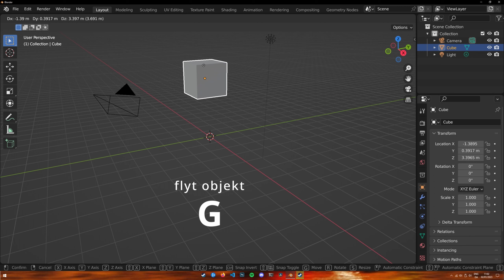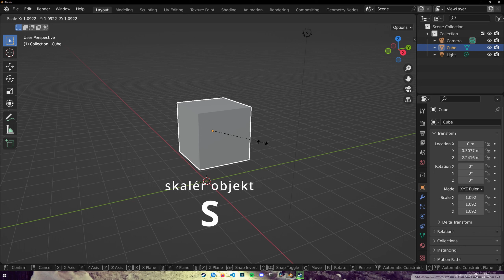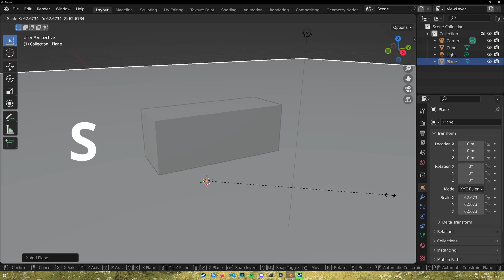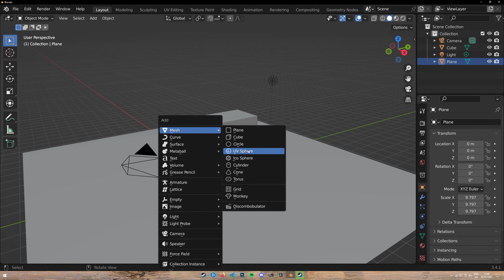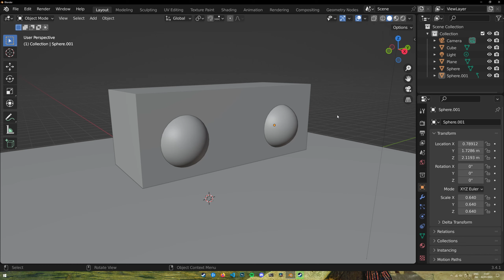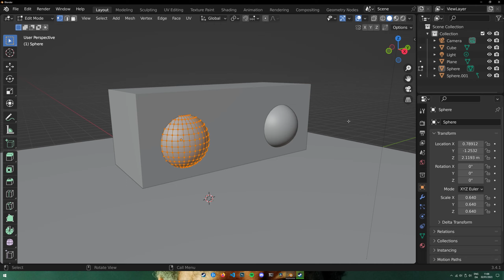Blender for begyndere - Basics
⏰TIMESTAMPS⏰
0:00 - Intro
1:00 - #1: Setup
1:27 - #2: 80-20 reglen
2:00 - #3: Scenen
2:45 - #4: Skift perspektiv
3:20 - #5: Akserne (X, Y og Z)
3:37 - #6: Flyt objekt
4:49 - #7: Skalér objekt
5:45 - #8: Rotér objekt
6:20 - #9: Tilføj objekt
7:00 - #10: Simpel konstruktion
8:44 - #11: En lille opgave